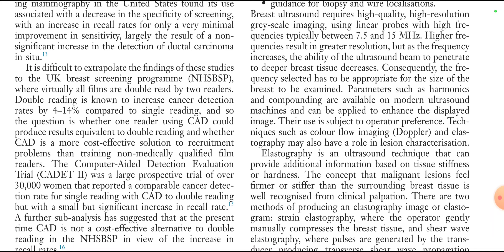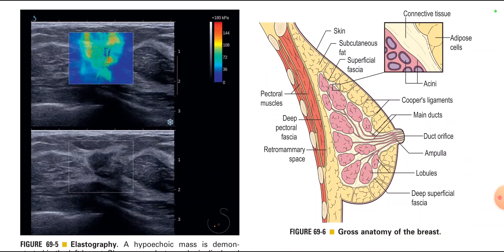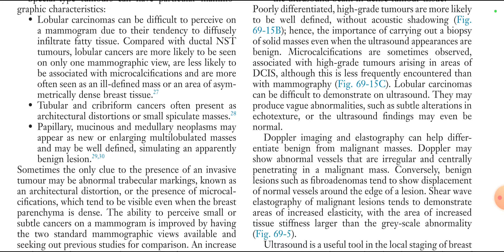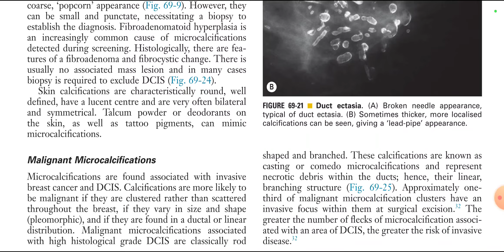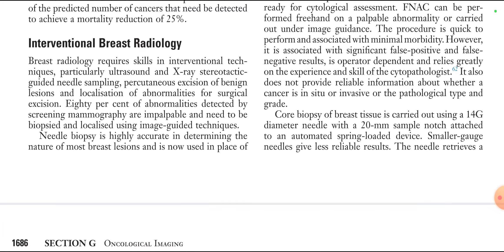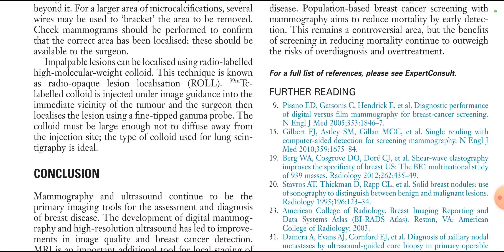BREAST IMAGING GRAINGER ORIGINAL